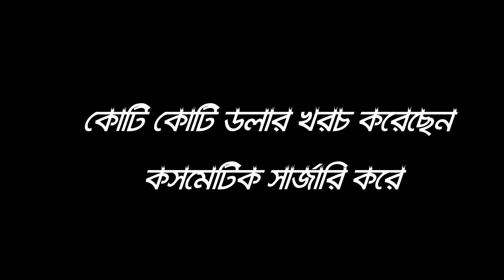১৫০ বছর বাচতে চেয়েছিলেন কিন্তু পরিনতি যা হয়েছিল, মাইকেল জ্যাকসনের রহস্যময় জীবন! Michael Jackson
ভিডিও টির স্ক্রিপ্ট নেয়া হয়েছে দেশের স্বনামধন্য একটি পত্রিকা থেকে। সত্যতা যাচাই করতে নিচের লিংকড লিংকটি চেক করুন।

মাইকেল জ্যাকসন ১৫০ বছর বাঁচতে চেয়েছিলেন এজন্য  কারো সাথে হাত মেলাবার সময় দস্তানা পরতেন, মুখে  লাগাতেন মাস্ক।শুধু তাই না  নিজের দেখাশোনা করার জন্য বাড়িতে ১২  জন ডাক্তার নিযুক্ত করে রাখতেন। যারা তার মাথার চুল থেকে পায়ের নখ পর্যন্ত প্রতিদিন পরিক্ষা করতো। তার খাবার সব সময় পরীক্ষাগারে পরিক্ষা করে খাওয়ানো হত। প্রতিদিন ব্যায়াম করানোর জন্য ১৫ জন লোক ছিল।
এছাড়াও তিনি অক্সিজেন যুক্ত বেডে ঘুমাতেন।